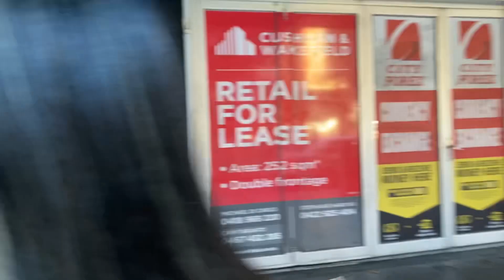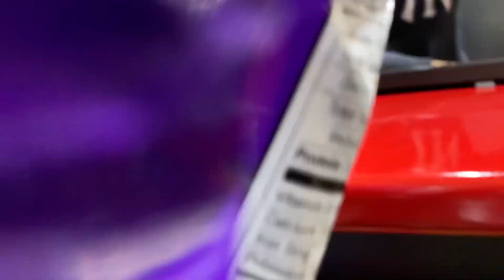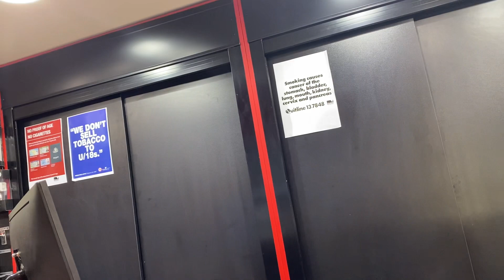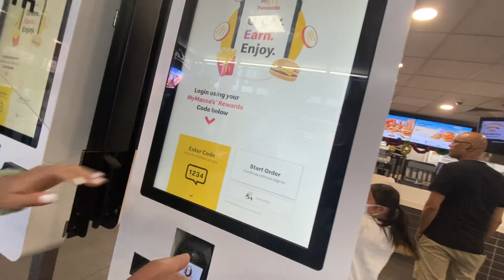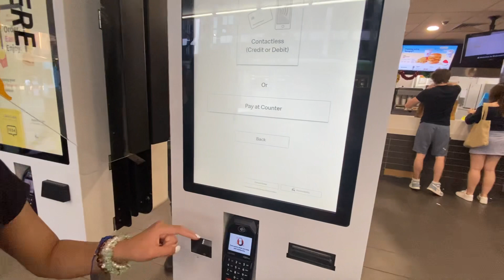Gala tayo sa Melbourne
Pasyal ko kayo sa city lets go sa Melbourne